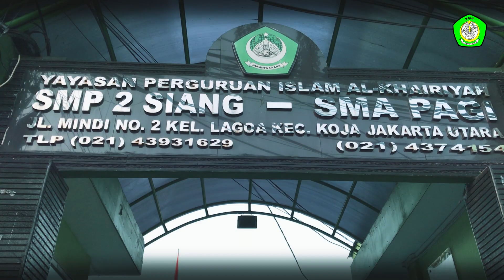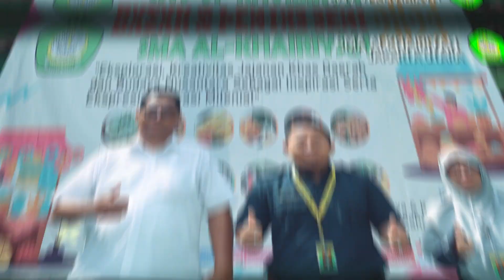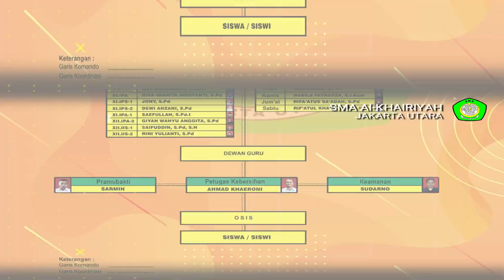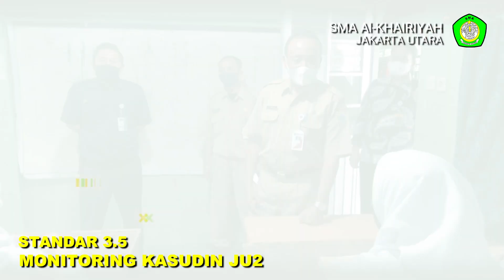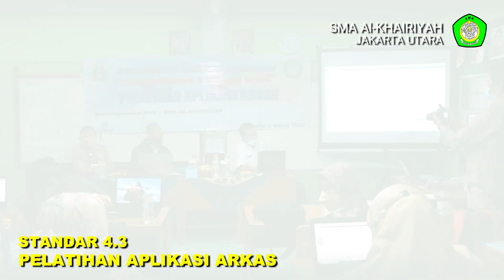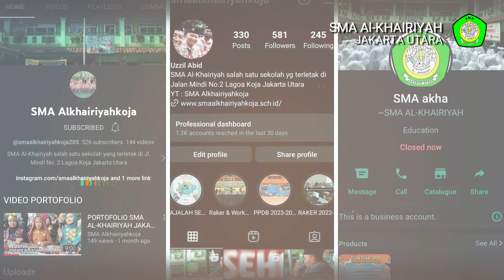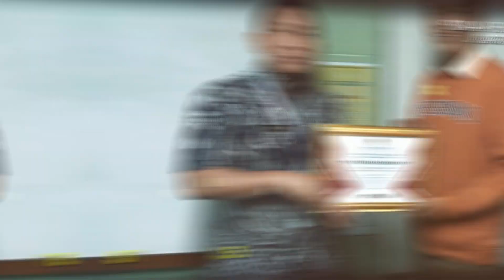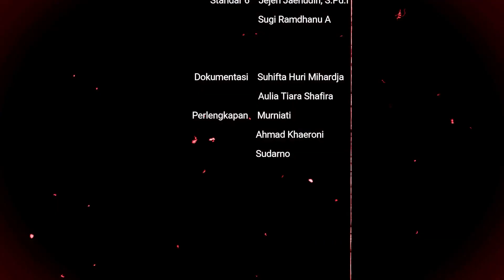PROFIL PKKS 2023